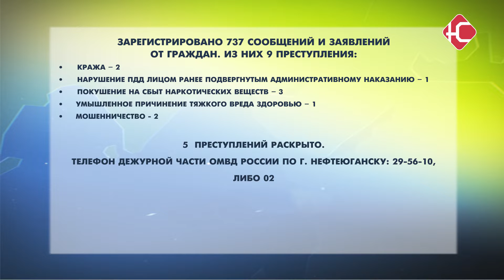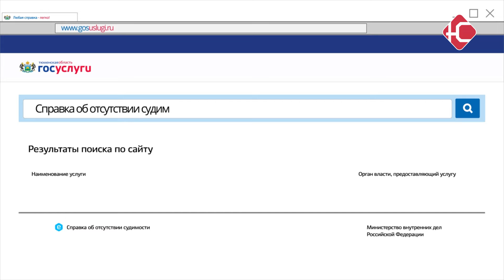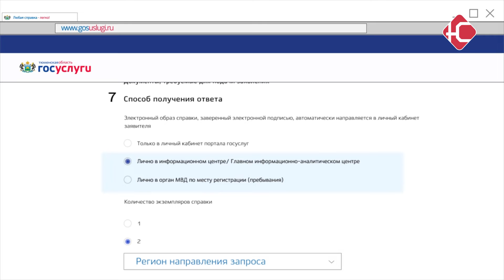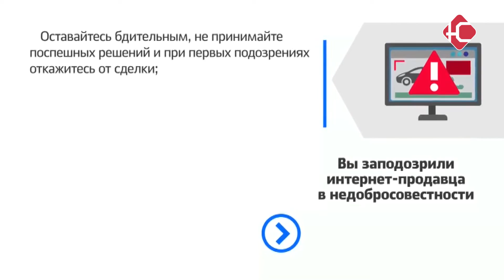Сводка УВД 29.10.2019